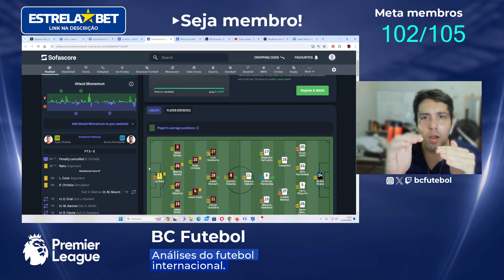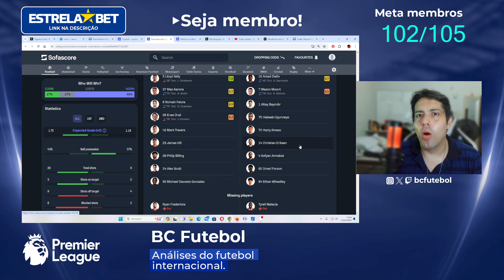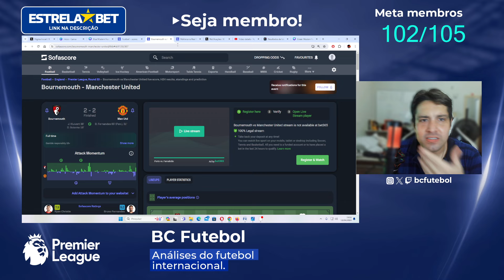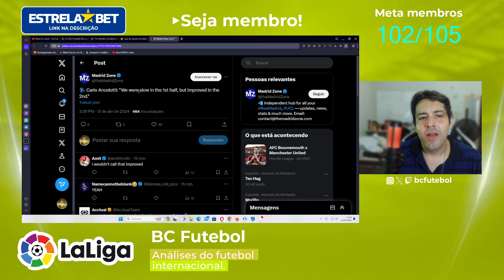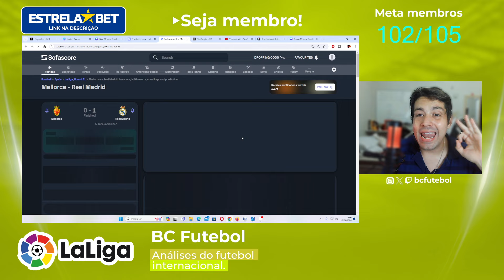O EMPATE FEIO ENTRE BOURNEMOUTH X MANCHESTER UNITED,REAL MADRID VENCE O MALLORCA